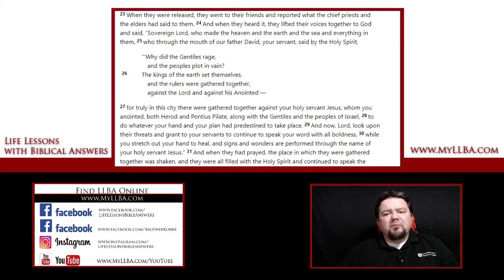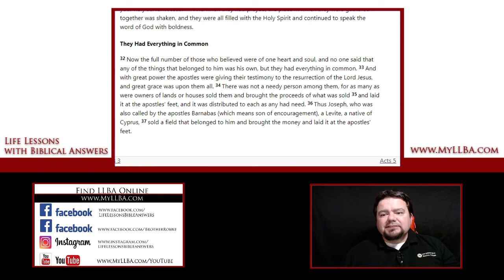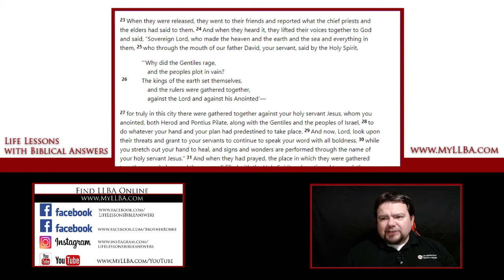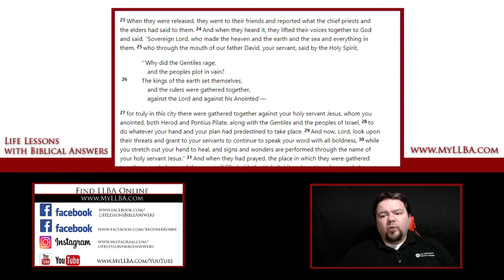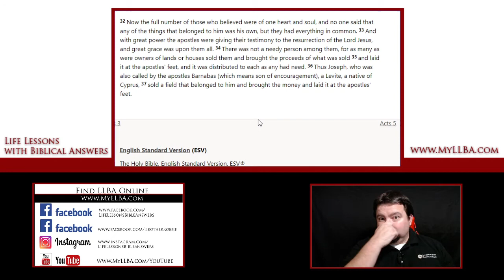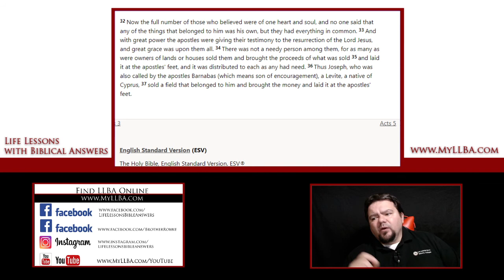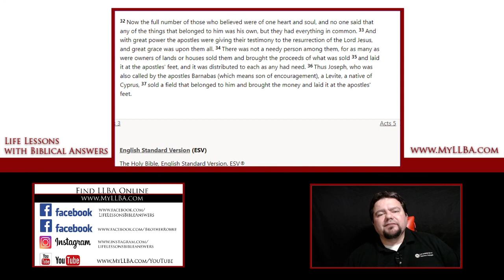Bible Study Acts 4:23-37